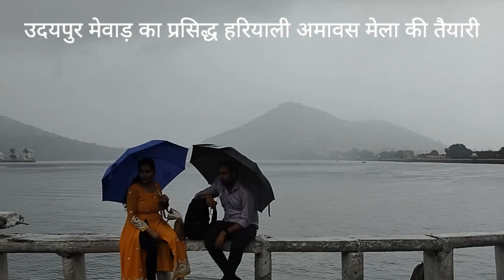विश्व का सबसे खूबसूरत शहर झीलों की नगरी अपने नाम से ही जाना जाता है फतहसागर झील का दृश्य